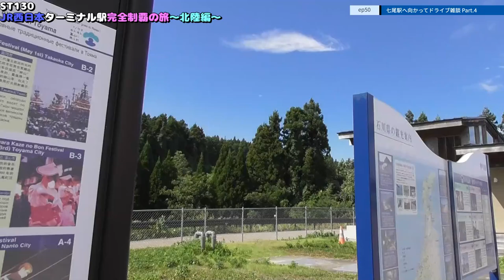ST130 ep50 七尾駅へ向かってドライブ雑談4＠富山県氷見市・石川県七尾市能越県境【JR西日本ターミナル駅完全制覇の旅～北陸編～】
〒935-0006 富山県氷見市稲積
能越自動車道/氷見北IC
Inazumi, Himi, Toyama 935-0006
Noetsu Expressway/Himikita IC

関連動画はこちら↓
YT042 ep1　よんつべ：四日市港（千歳）で貨物の入れ替えの様子を見に行ってみた＠三重県四日市市千歳町

ST105-17　駅間散歩：天橋立駅→宮津駅　④漁師町ととまーと・住吉・河原・浜町付近【由良ゆら巡る・京都丹後鉄道ターミナル駅完全制覇の旅】

ST064　駅前散歩：浄心駅付近は隠れた名店多数！（名古屋市営地下鉄鶴舞線）【2019年6月撮影分アーカイブ版】